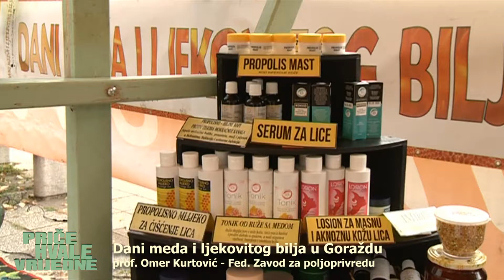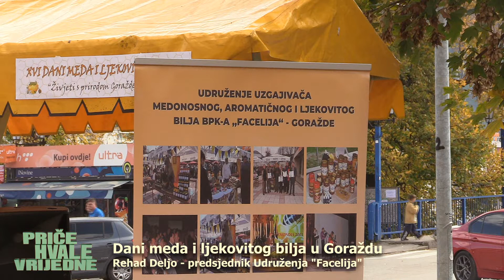Dani meda i ljekovitog bilja u Goraždu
16. po redu "Dani meda i ljekovitog bilja" u Goraždu

Pratite TV Podrinje i na facebook stranici Podrinjemedia
Zapratite nas na YOUTUBE KANALU  - TV Podrinje - BiH

Hvala Vam